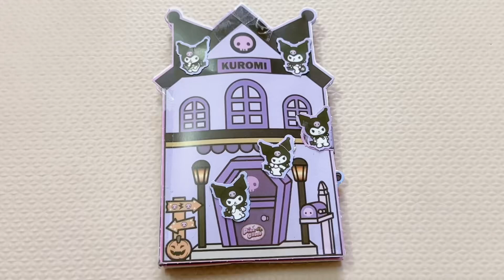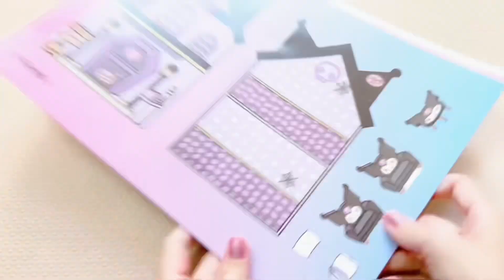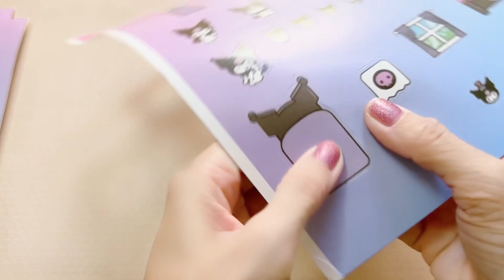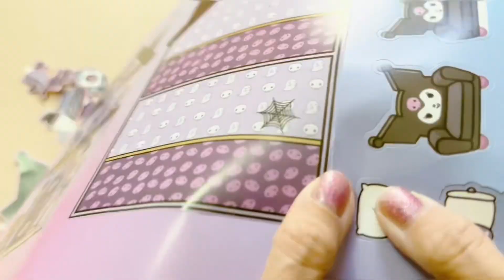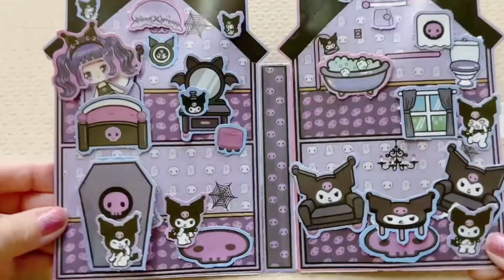Kuromi Paper house , Toca Life World , Sanrio Quietbook